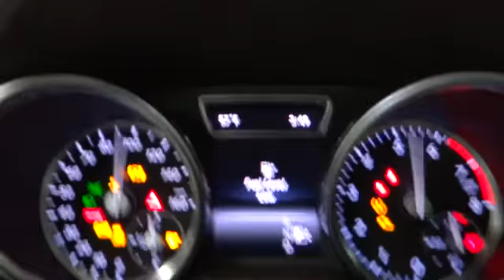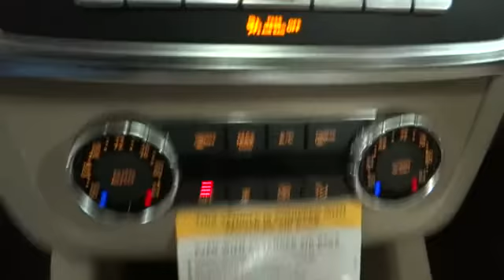2014 Mercedes-Benz ML350 Rockville Centre, Nassau, Long Island, New York, Queens, NY 26988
2014 Mercedes-Benz ML350 4DR ML350 4MATIC - Stock#: 26988 - VIN#: 4JGDA5HB8EA366285

This 2014 Mercedes-Benz ML350 in Lunar Blue Metallic with Almond Beige w/MB-Tex Leatherette Seat Trim could be yours.  The road is too long and life is too short to drive anything less than a Mercedes-Benz. Need gas? I don't think so. At least not very much! 22 MPG Hwy!!     -Option Equipment Includes: Comes equipped with great options for your driving pleasure: Premium 1 Package Lighting Package PARKTRONIC with Active Parking Assist Lane Tracking Package harman/kardon Sound System Brushed Aluminum Running Boards Illumination Kit For Side Running Boards KEYLESS-GO Trailer Hitch Multi-Color Interior Ambient Lighting...  -Safety Equipment:   -Standard Features: Standard features include: Bluetooth Remote power door locks Power windows with 4 one-touch Sunroof - Express open/close glass Heated drivers seat Automatic Transmission 4-wheel ABS brakes Air conditioning with dual zone climate control Audio controls on steering wheel Universal remote transmitter Traction control - ABS and driveline Head airbags - Curtain 1st and 2nd row Passenger Airbag Heated passenger seat Power heated mirrors Multi-function remote - Trunk/hatch/door/tailgate windows sunroof/convertible roof 3.5 liter V6 DOHC engine 302 hp horsepower 4 Doors All-wheel drive Fuel economy EPA highway (mpg): 22 and EPA city (mpg): 17 Remote window operation Front fog/driving lights Compass External temperature display Tachometer Transmission controls on steering wheel - Gear shift controls Trip computer Power Activated Trunk/Hatch - Power liftgate Reverse tilt mirrors - Passenger mirror Power steering Rear fog lights Signal mirrors - Turn signal in mirrors Reclining rear seats Split-bench rear seats Rear wiper Roof rack - Rails only Clock - Analog...  Mercedes-Benz of Rockville Centre is proud of the opportunity to offer this vehicle and the opportunity to earn your business.